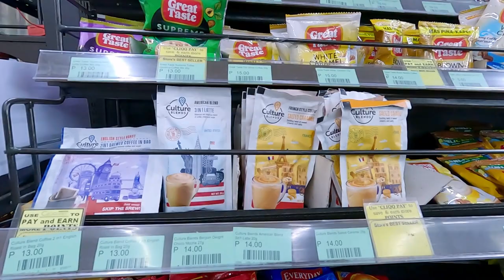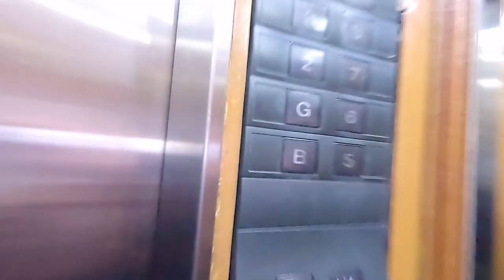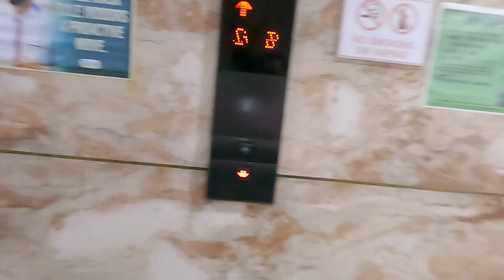UNANG DESTINASYON! BAGUIO TOURIST SPOT! burnham park /team grass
burnham park BAGUIO TOURIST SPOT

'team grass'